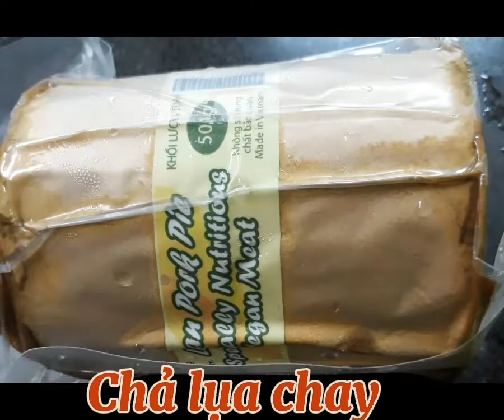Nấu nui, bún gạo... chay.